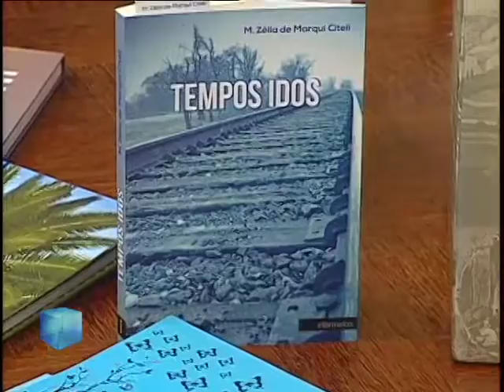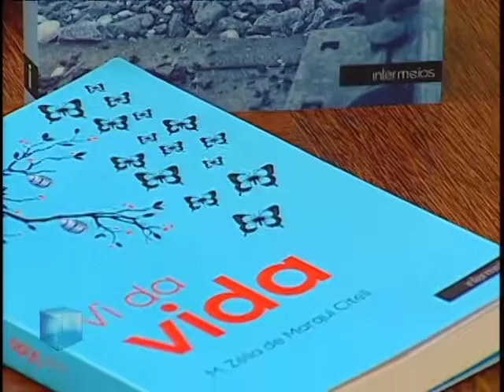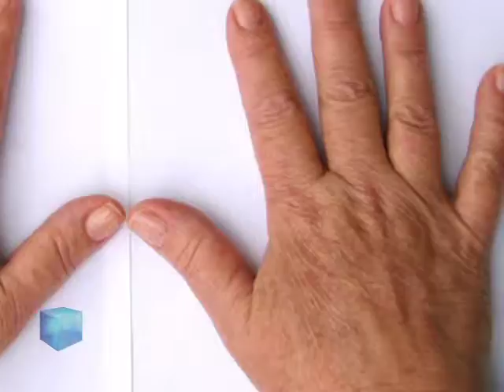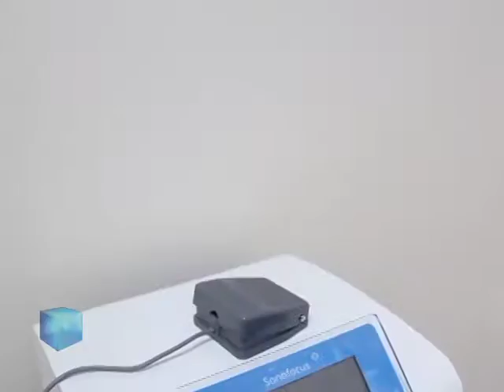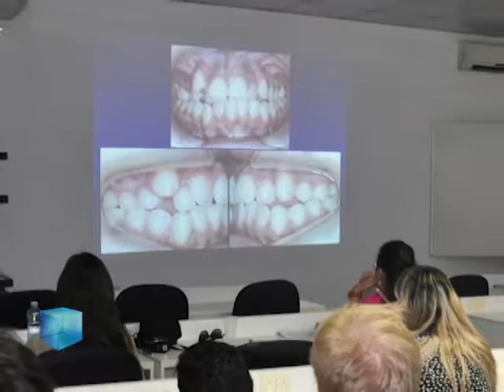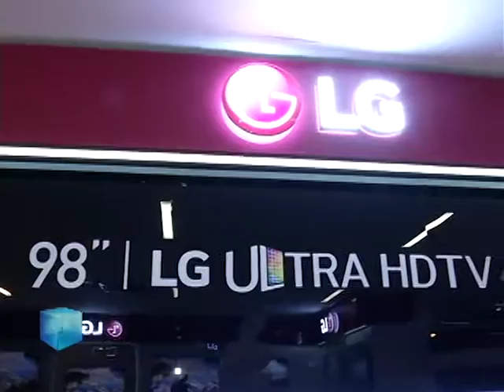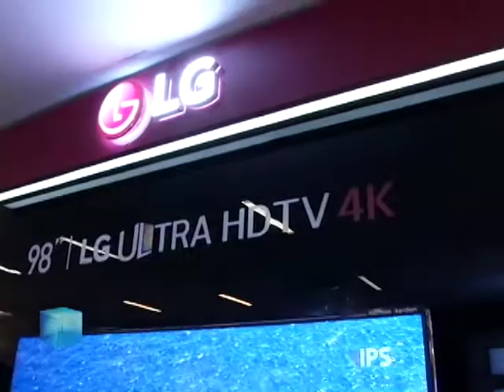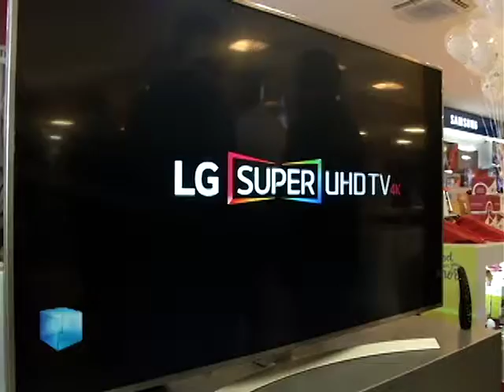TENDÊNCIAS & ATUALIDADES COM PAULO LEONI PGM 51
Zélia Citeli, Escritora - Dra. Daniela Bellucci, Médica Dermatologista - Claudio Azenha, Ortodontista -  Carlos Abdalla Dias, Pres. Miami Store - Igor Krauniski , Gerente de Produtos LG - Bárbara Toscano, Gerente de Marketing LG - Marcelo Perin, Dir. Vendas Celulares LG